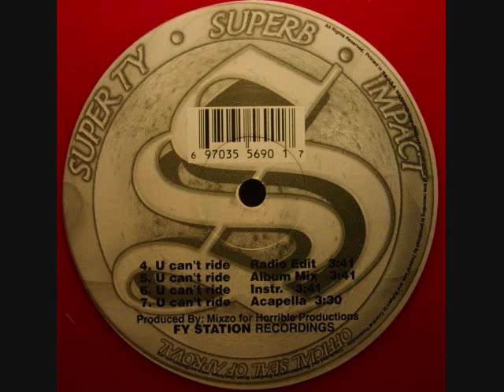Super Ty - U Can't Ride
Artist: Super Ty
Album: Superb (D's And Vogue's) EP
Year: 2001